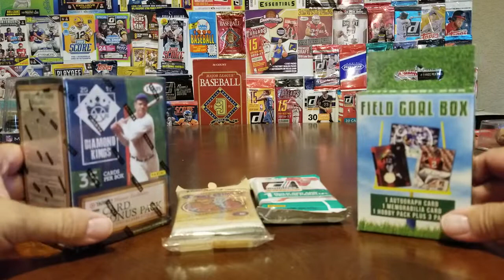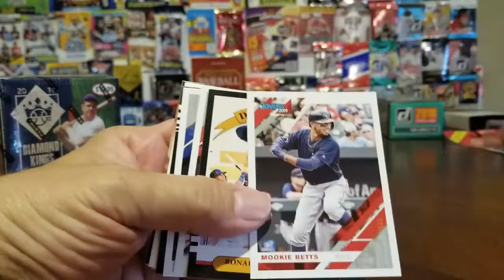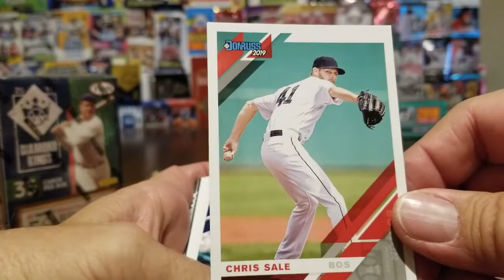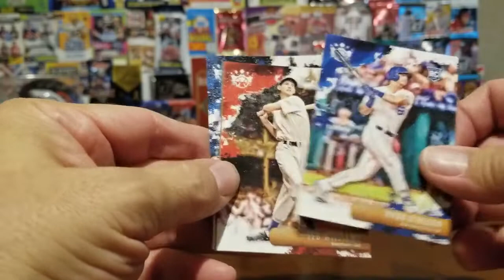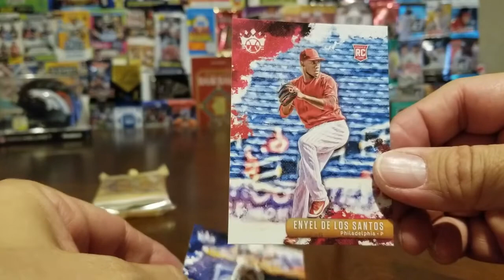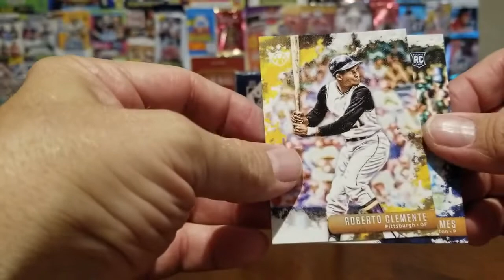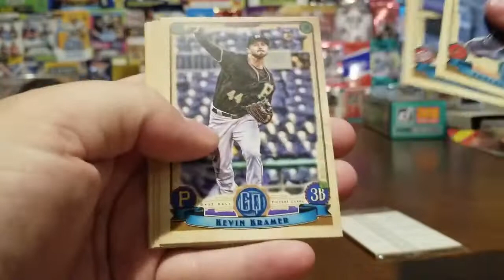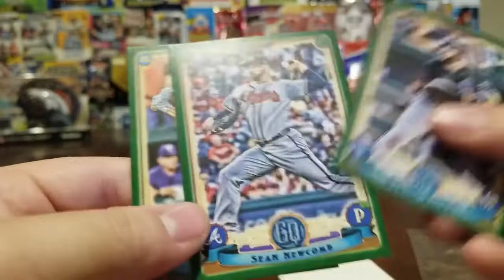The RSR Boys Went Card Shopping! (Various 2019 Baseball Packs)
We get to rip some SWEET 2019 Diamond Kings, DonRuss and Gypsy Queen baseball packs!

A big thanks again to the card crew for all the support and love!

Please check out the card crew giveaway for the month of May. Instructions below:

1. NO PURCHASE NECESSARY to enter.

2. You may enter the giveaway one time by commenting on this video.

3. Any entry that does not comply with YouTube’s community guidelines will be invalid.

4. By participating, you must release YouTube from any and all liability related to this contest.

5. Personal information collected for this contest will be used for the sole purpose of selecting a winner and delivering the prizes. Please set your profile public for verification purposes.

6. Winners will be selected using YouTube comment picker

7. The prizes in this video were purchased by each of the Cardcrew members and were not provided by the vendors. Prizes will be determined by each of the Cardcrew members. Prizes cannot be exchanged for monetary value or any other items.

8. Due to the complexities of international laws regarding giveaways, only U.S. residents who are 18 years of age or older are eligible to enter. However, you If you are under the age of 18 you may enter if you get parental permission.

9. Official cutoff for entries is May 31st  2019 at 9/10/11/12 pm PST/MST/CST/EST.

10. Late, illegible, incomplete, or corrupt submissions will not entered into the prize draw.

One random commenter will be selected as the winner. No purchase is necessary.

CARDCREW CHANNELS